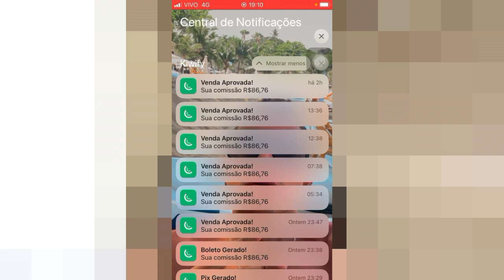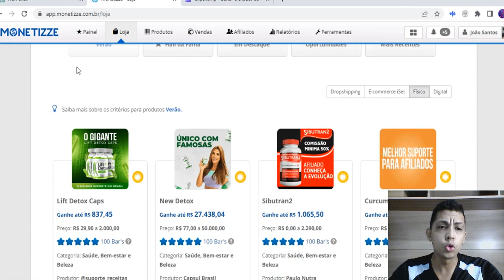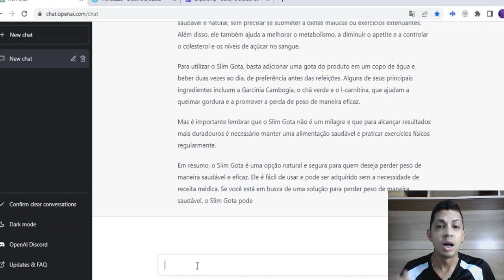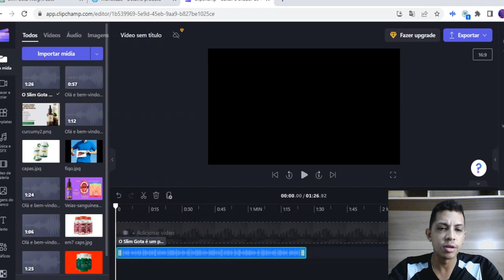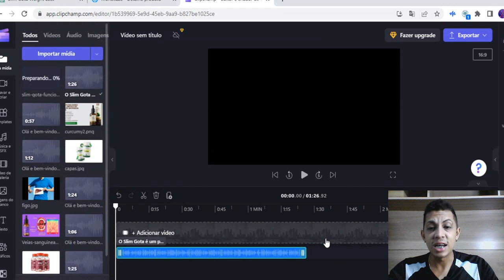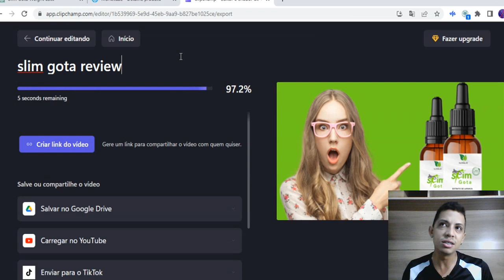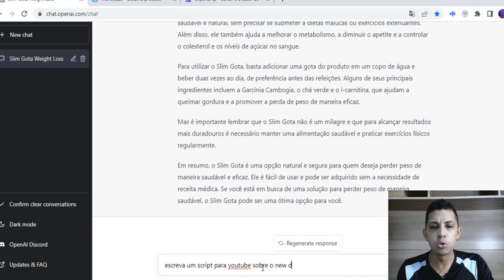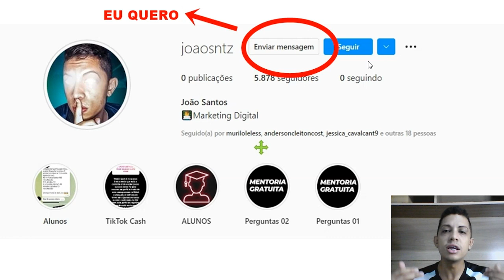ChatGPT: Como Ganhar R$ 392/Dia [Como Ganhar dinheiro com ChatGPT 2023]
Como Ganhar Dinheiro Online com ChatGPT 2023 (Método Único)

Você já pensou em ganhar dinheiro usando o ChatGPT? Como um modelo de linguagem de grande escala treinado pela OpenAI, o ChatGPT pode ser usado de várias maneiras para ajudar as pessoas a ganhar dinheiro online. Por exemplo, você pode usar o ChatGPT para criar conteúdo para seu canal do YouTube, como vídeos de perguntas e respostas, tutoriais ou até mesmo vídeos engraçados. Com o ChatGPT, as possibilidades são infinitas e o potencial de ganhar dinheiro é enorme. Experimente o ChatGPT agora e comece a ganhar dinheiro de maneiras inovadoras e divertidas.

melhor maneira de ganhar dinheiro com chatgpt,
ganhar dinheiro chatgpt,

JOÃO SANTOS